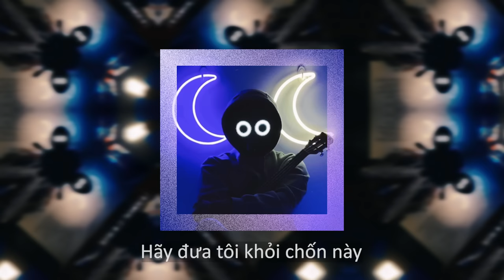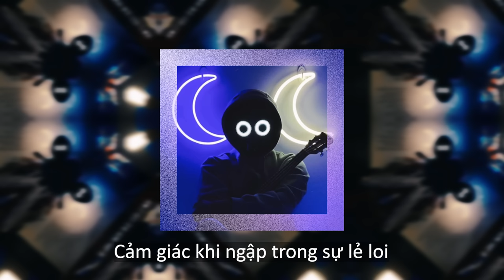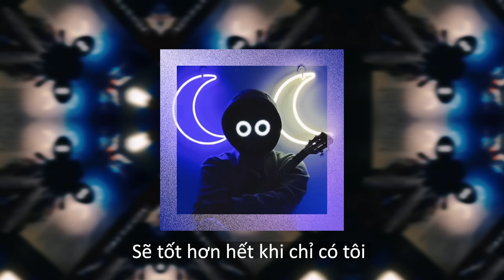Toxic Tiếng Việt ( Độc Hại )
Sẽ tốt hơn hết khi chỉ có tôi

Lyrics:

Một lũ bạn bè khốn nạn
Chẳng tí tham vọng
Thị phi và chúng nó luôn tiêu cực
Mình cần bạn mới, chắc sẽ lâu chẳng dễ có được
Ô hãy đưa tôi ra khỏi chốn này

Dẫu vẫn thiếu người khác chỉ để thay thế đâu đó sự lẻ loi thôi
Hình như tôi thấy ai với cánh tay
Dẫu biết bao lần tôi gọi tới thì cũng đâu có ai đó hay chăng
Rằng chẳng ai tin
Cảm giác khi ngập trong sự lẻ loi
Cưng à, nói cho nghe là
Nói cho hiểu ra

Tôi cần một sự giải thoát
Hãy đưa tôi khỏi chốn này

Cuộc sống vốn đã không tròn đầy
Cố gắng tốt hơn từng ngày
Cứ đếm mấy tiếng rồi vì chẳng cảm thấy ấy nấy
Lãng tránh với thứ đối nghịch lại
Sô cô la đang ngậm lại
Biết là sắp hết nhưng mà tôi vẫn cứ thế
Một phút để xoá đi trục trặc
Chẳng thể cắn răng đầu hàng
Giây cứ tích tắc
Cứ cứng nhắc ắt sẽ chắc

Lại nhớ đến mấy khi
Chẳng biết phải nghĩ chi
Lại nốc tiếp cứ thế và cứ uống đến hết ly

Tôi đã rơi xuống con sông trào
Nơi toàn sự gian dối trao
Chẳng còn cảm giác tồi tệ nào
 Nhưng hoá ra người tốt chết sao
Nơi đã cất giấu sự tự hào
Nhưng chỉ còn ánh sáng sao
Tôi đã tìm thấy lối ra vào
Nhưng phía sau chỉ toàn điềm báo

Chẳng thể tin được…